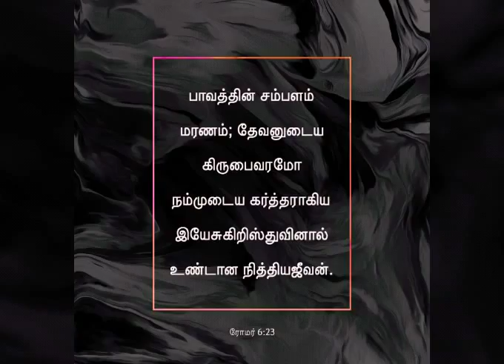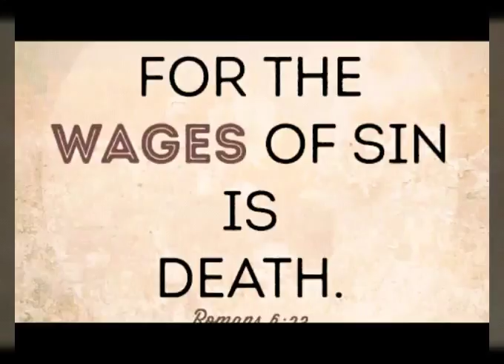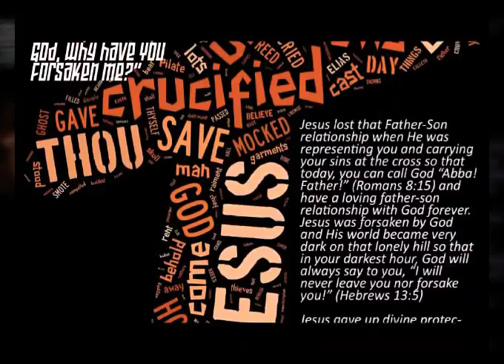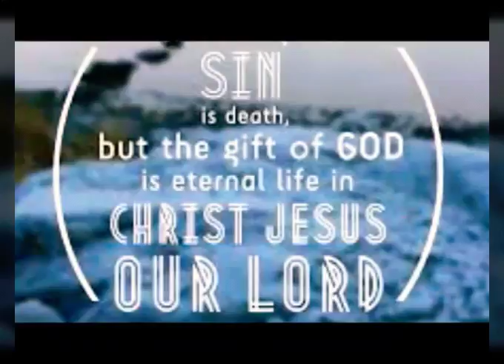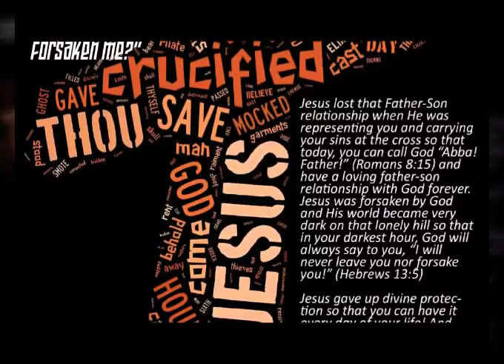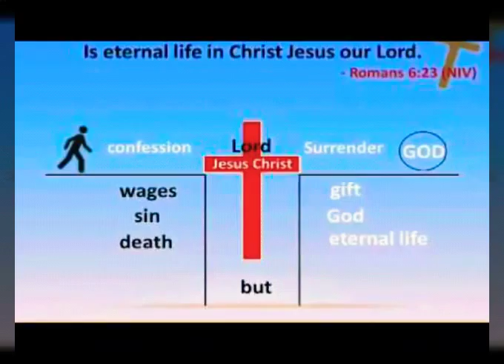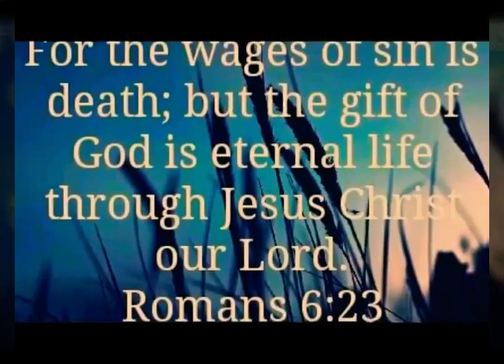பாவத்தின் சம்பளம் மரணம் Sathu sunthar sing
பாவத்தின் சம்பளம் மரணம்
Sathu sunthar sing